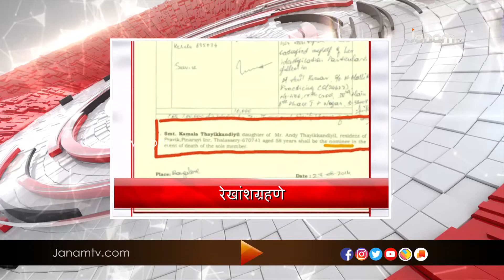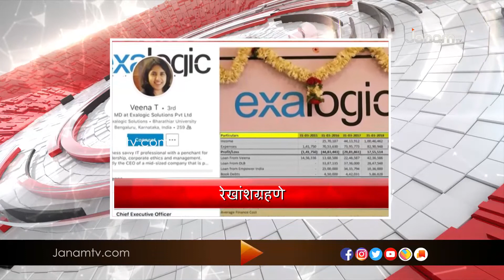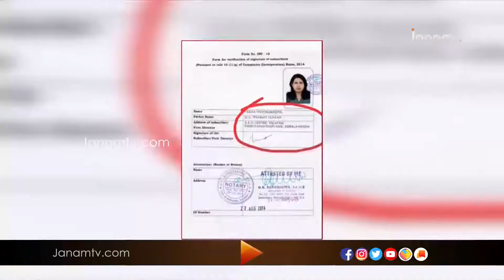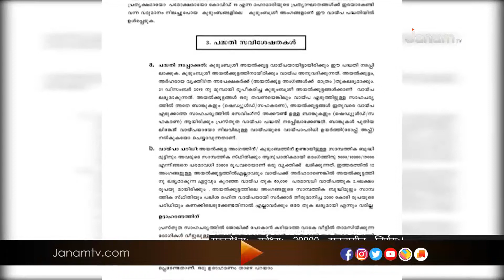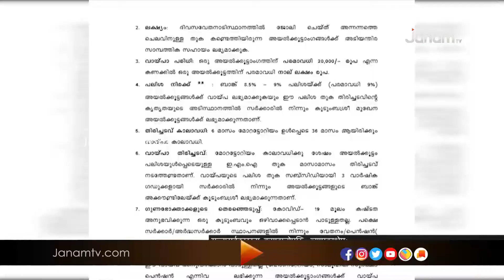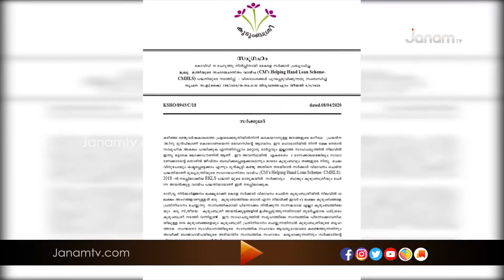VARTHA SAMSKRITHAM |21 APRIL 2020|JANAM TV